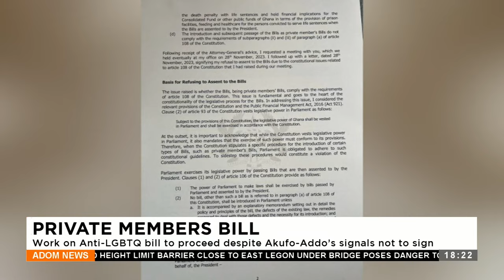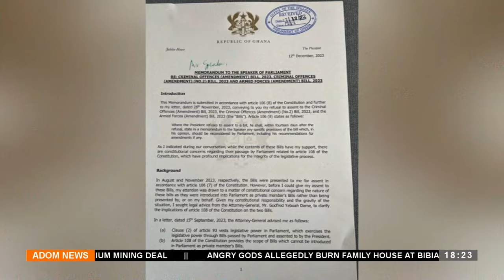Members Bill: Work on Anti-LGBTQ bill to proceed despite Akufo-Addo’s signals not to sign (18-12-23)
Private Members Bill: Work on Anti-LGBTQ bill to proceed despite Akufo-Addo’s signals not to sign - Adom TV News (18-12-23)